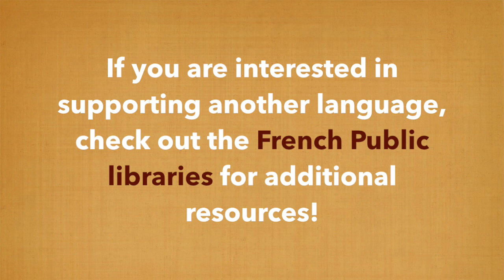Bilingualism and the Brain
The Library recently had the opportunity to talk about the benefits of bilingualism and its effects on the brain with Doctor Anjali Morard! This virtual discussion was done in collaboration with the Association of American Women in Europe (AAWE).